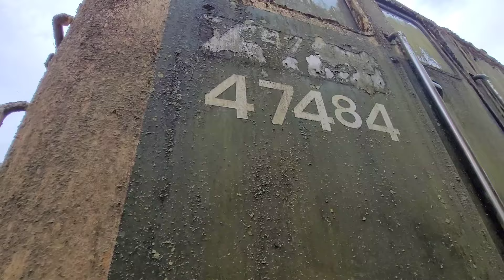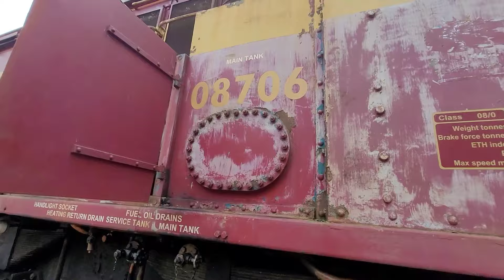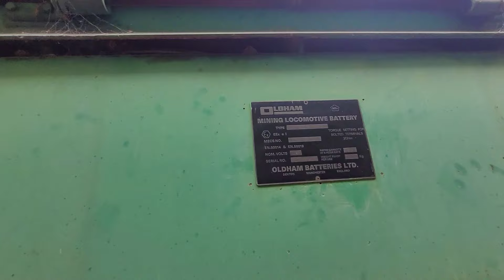Trip to RSS Wishaw to see 47484 Isambard Kingdom Brunel and 37679 and many 08's. Staff are lovely 😁